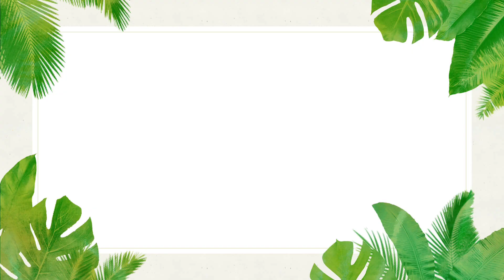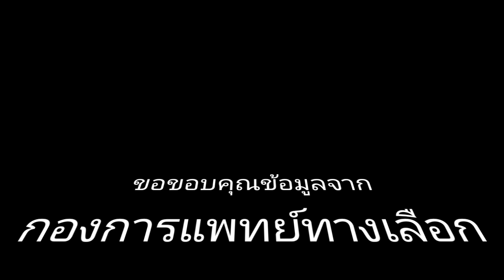ทำแบบนี้ผมหงอกเร็ว ไม่อยากหงอกเร็วทำแบบนี้@likenee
รู้แบบนีัหายสังสัย ว่าทำไมผมถึงหงอกเร็ว เป็นแบบนี้นี่เอง
ทำแบบนี้ผมหงอกเร็ว ไม่อยากหงอกเร็วทำแบบนี้
กับ 6 พฤติกรรมทำให้ผมหงอกเร็ว